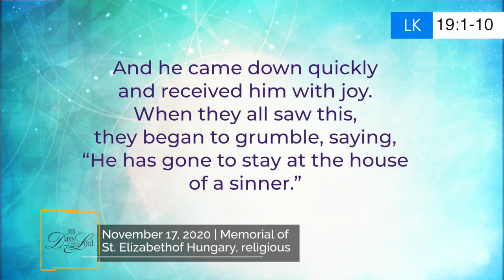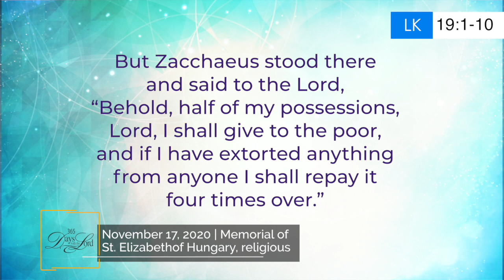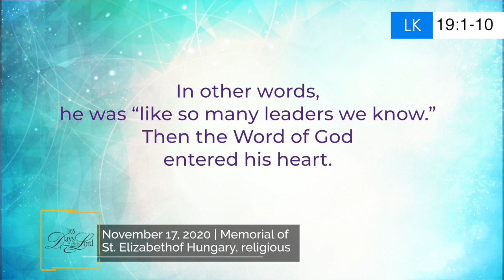365 DWTL | Memorial of St. Elizabeth of Hungary, religious | November 17, 2020